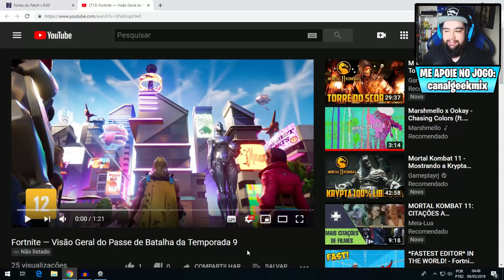REAGINDO AO TRAILER DA TEMPORADA 9 - Fortnite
React Visão Geral do Passe de Batalha Fortnite Temporada 9

Uma nova temporada também significa um novo Passe de Batalha. Mais de 100 novas recompensas exclusivas estão prontas para serem desbloqueadas, e o preço continua 950 V-Bucks. Nessa temporada, você recebe instantaneamente o Traje Sentinela e o Traje Progressivo Rox quando compra o Passe de Batalha.